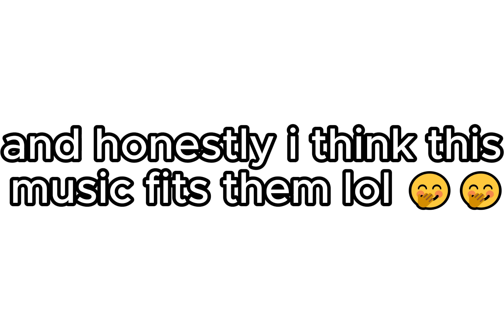A gift for my first commenter ❤❤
thank you so much Sun, you really made my day when you commented.